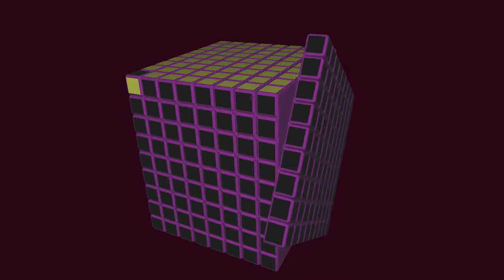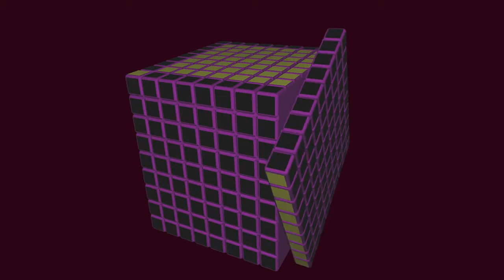Ultimate Magic Cube Tutorial 9x9x9 #4 | El Friki de los Cubos